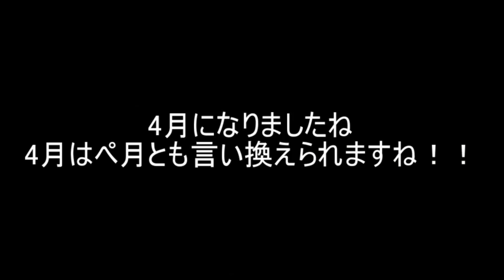4月になりましたね！4月はペ月とも言い換えられますね！！ 【世界のイケメン】